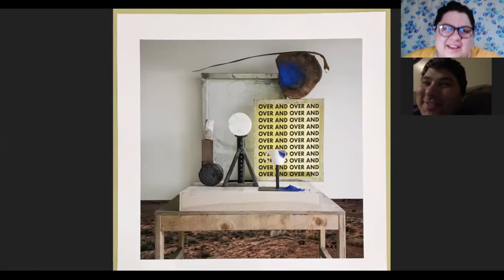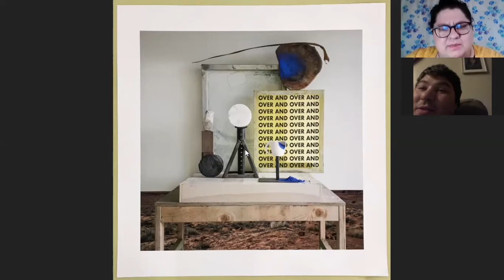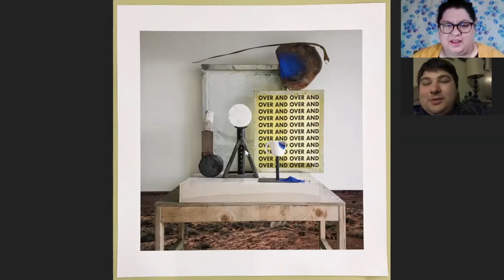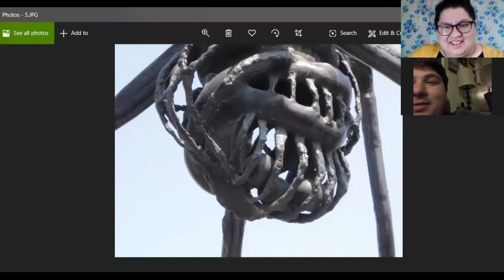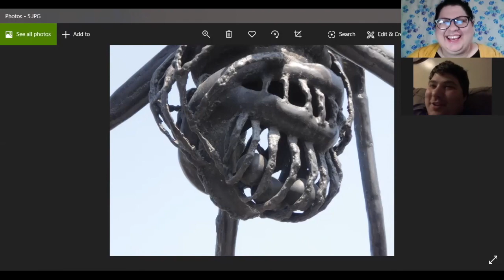Viewing Art with Essential Workers: Episode 1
Museum Educator Mia Farrell speaks with essential workers in our community to demonstrate the joy and respite in experiencing art.